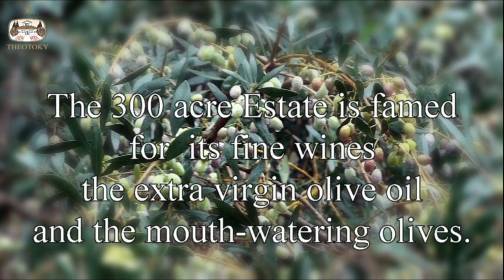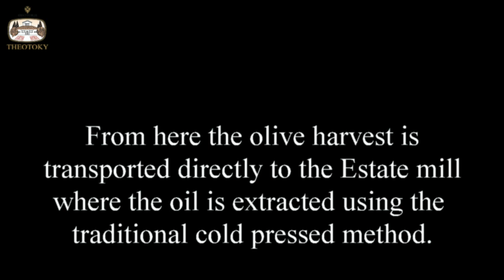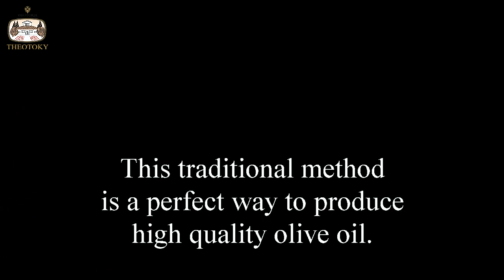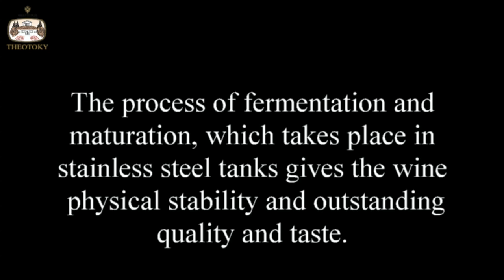Theotoky Estate, wine making and extra virgin olive oil in Greece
The Theotoky Olive Oil is produced from start to finish on the Theotoky Estate on which over four thousand olive trees flourish without the use of chemical fertilisers. It uses modern processing methods combined with traditional cold-pressed extraction to yield Virgin and Extra Virgin oil of the highest quality. The locally famous and exceptional quality Theotoky wine, dry white, red and rose, is produced and bottled in the Estate's 30 acres of vineyards.
The wine is produced in the traditional way and the process of fermentation and maturation, which takes place in stainless steel tanks gives the wine physical stability and outstanding quality and taste.